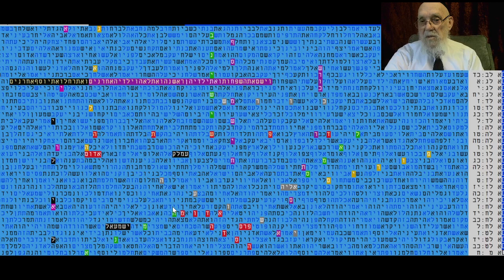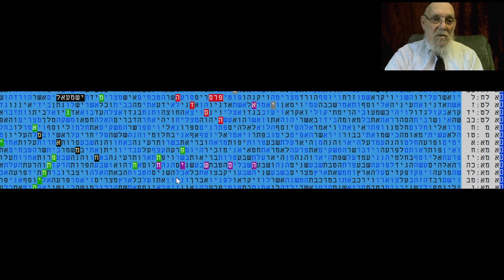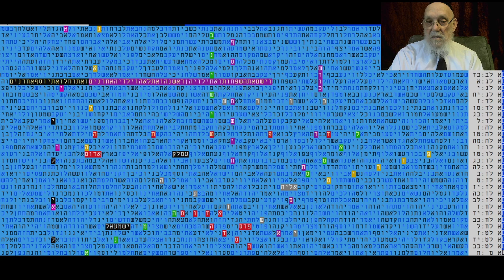פורים - פסח - משיח - התשפ"ד - בקודים בתורה - מתתיהו גלזרסון